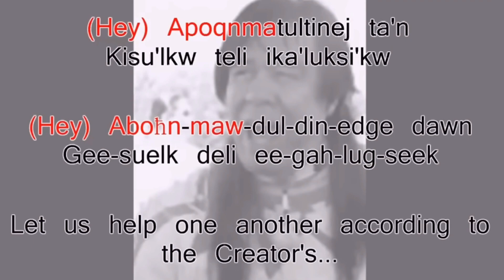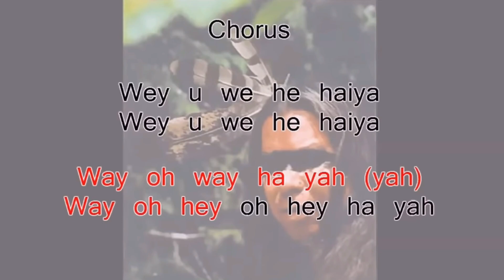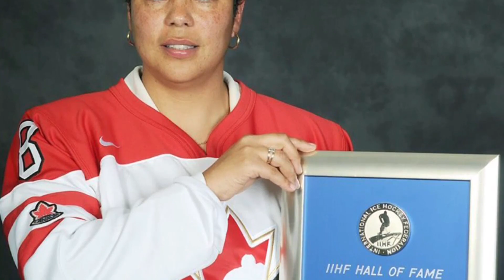North Nova News Episode 27